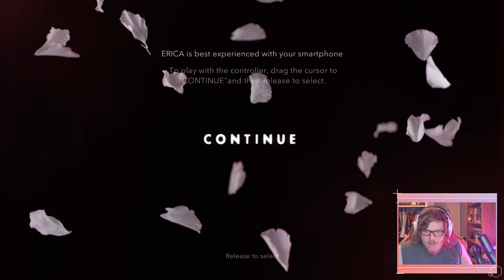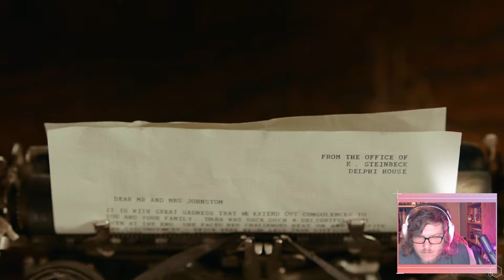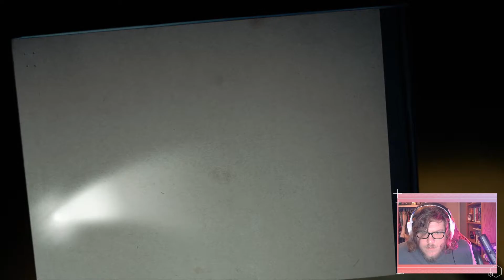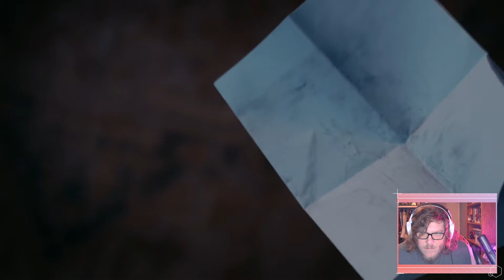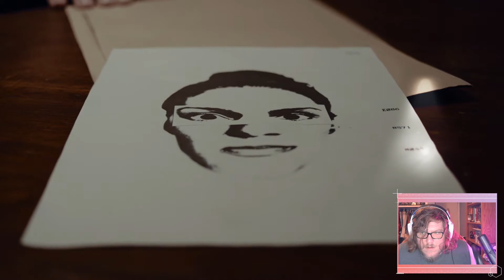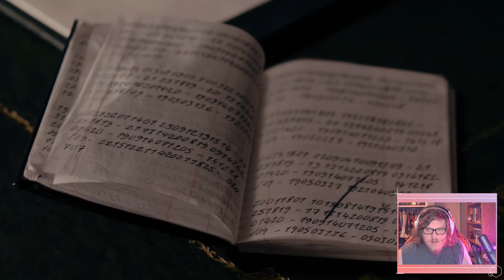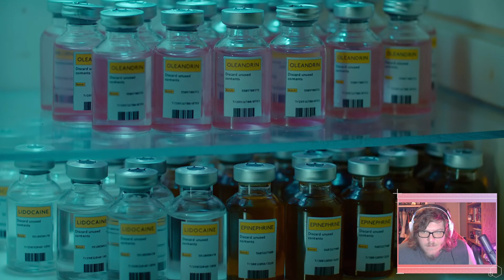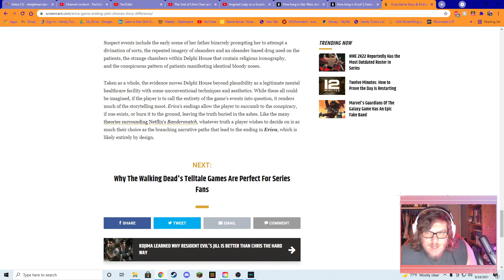Erica Full Playthrough | BEST ENDING!!!!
Full playthrough of Erica, the Playstation exclusive FMV title from 2019.

We get the best ending in my opinion, as a lot of the story seems to be subjective.